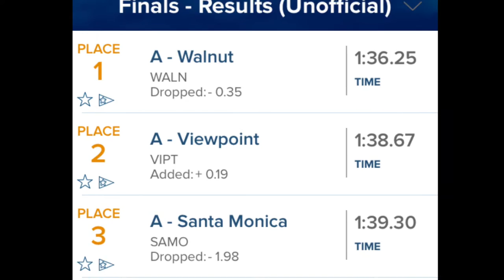2016 - Valencia/Placentia CIF-SS D3 Finals - Boys 200MR (1:39.37#) NEW SCHOOL RECORD!!!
2016 - Valencia/Placentia CIF-SS D3 Finals - Boys 200MR (1:39.37#) NEW SCHOOL RECORD!!!